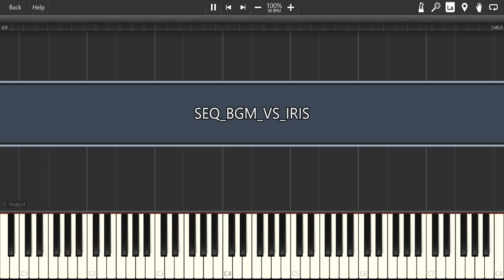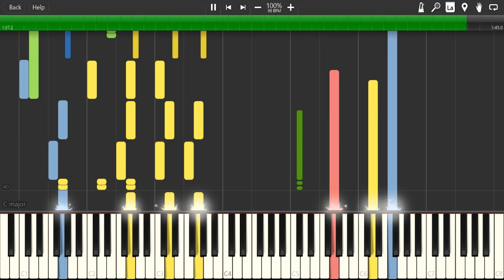Battle! VS Iris (BW2)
Ah, I see Iris was the one to claim Ghetsis' hydreigon for herself after he was deposed.